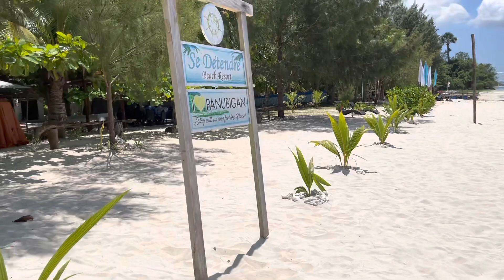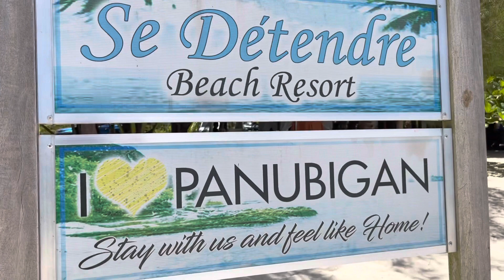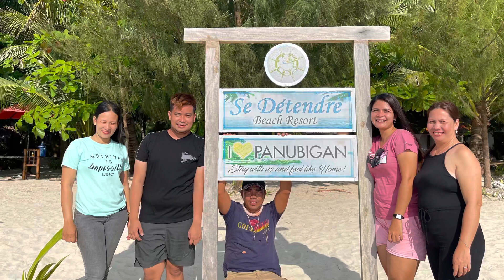Se Detendre | Balud, Masbate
Nakaka excite lagi at nakaka amaze ang ganda ng isang bagong tuklas na paraiso. Dito sa Balud, Masbate , there's a long-stretched white sand na malaparaiso sa ganda.

✌️strict health protocols must always be observed at all times.